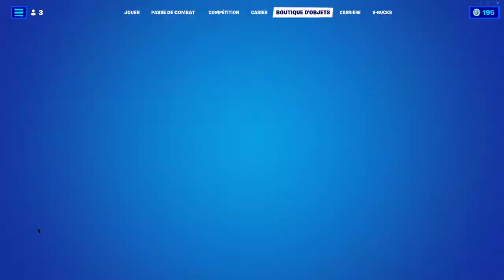BOUTIQUE FORTNITE du 13 Mai 2022